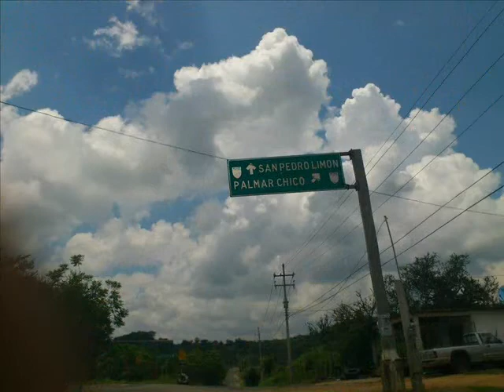INSPIRACION DE MEXICO, Y LLORARAS AUTOR, GUSTAVO SILVA